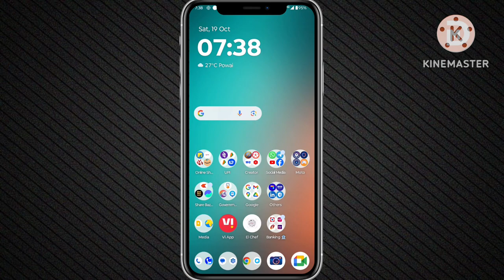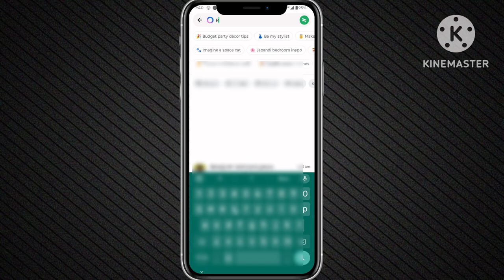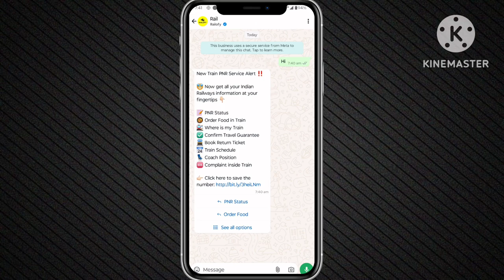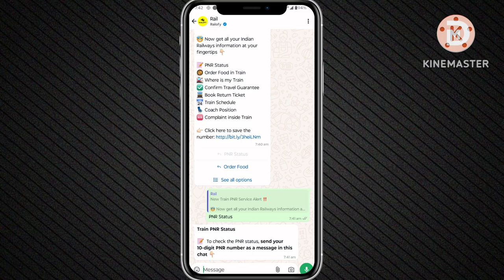IRCTC NEW WHATSAPP BOT RAILOFY | How To Use Railofy | Railofy Services Full Details in Hindi 2024